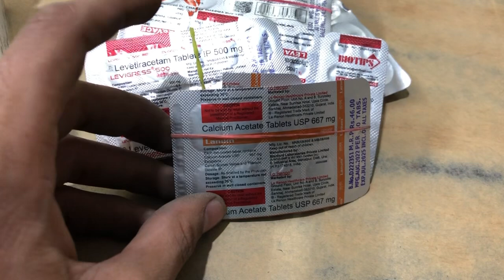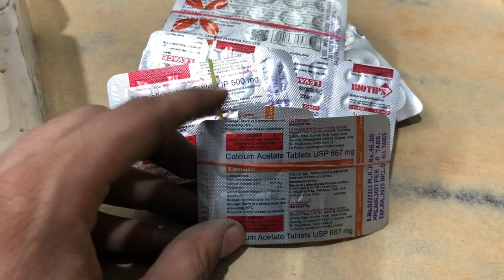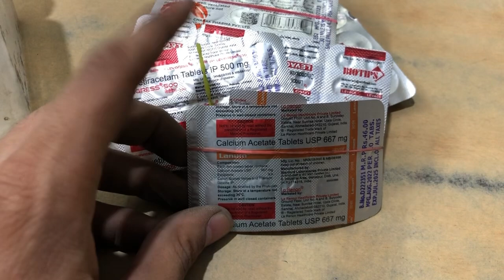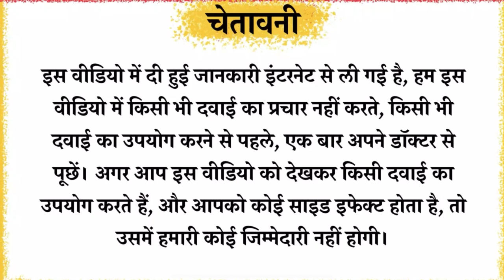Lanixn tablet Full Information In Hindi | Uses | Side effects | Dosage